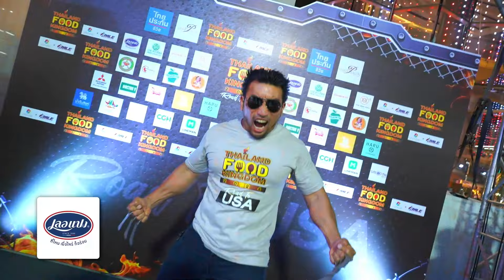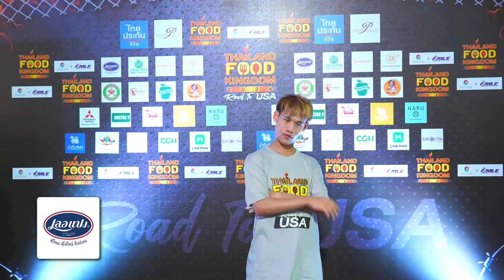🔥🔥การแข่งขัน Thailand Food Kingdom รอบที่ 2 คัพเค้กกล้วยหอม เลอแปง 🥧🥧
มาดู HIGHLIGHT ความสนุก ความมันกัน ในการแข่งขัน รอบที่ 2 ของรายการ THAILAND FOOD KINGDOM 2024 ROAD TO USA กัน 🇹🇭 ✈️ 🇺🇸